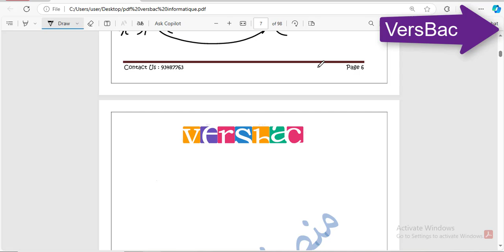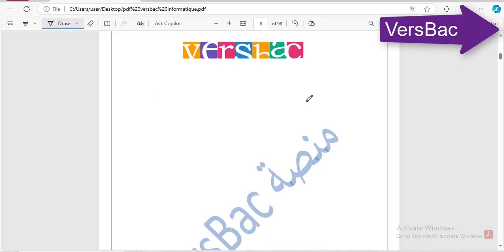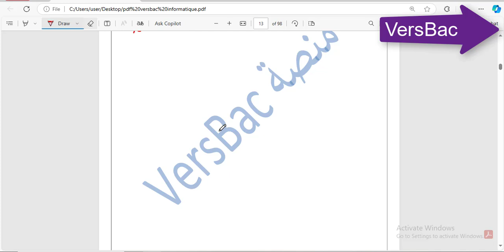Calcule limite Mathématique Bac science Math Technique Informatique VersBac Episode 1